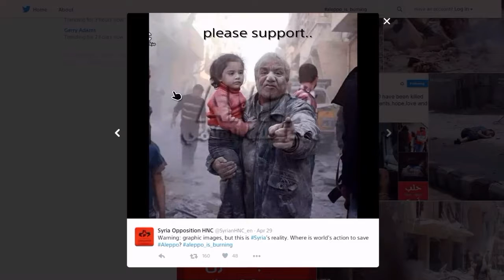PES 2016 perfect classic Players physique + Stats (Juventus 2) [1/2]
الرجاء التبرع لفقراء إفريقيا عبر الرابط التالي